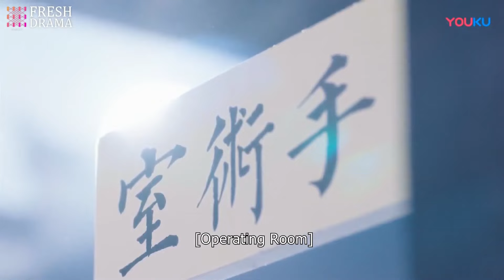病人小傷治成截肢？留洋女庸醫攤上大事，最後竟是獸醫幫上忙？！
【將軍的恨嫁醫女】這套劇好看！快盤他！